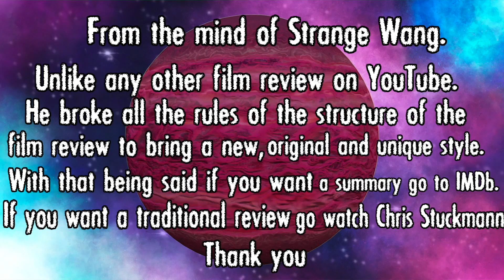Killers of the Flower Moon - Teaser Trailer Reaction